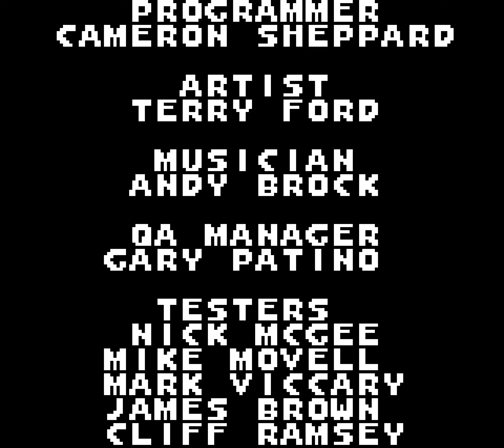Primal Rage (Game Boy) Playthrough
Playthrough of Time Warner Interactive's 1995 fighting game for the Game Boy, Primal Rage.

Primal Rage, developed by Time Warner Interactive and released for the Game Boy in 1995, brings the excitement of the arcade fighting game to handheld devices, allowing players to engage in brutal prehistoric battles. Set in a post-apocalyptic world where dinosaurs and giant beasts rule, players choose from a roster of unique creatures, each with distinct moves and abilities. The game centers around the struggle for dominance among these primal warriors, which are based on the characters from the original arcade version.

The gameplay mechanics in Primal Rage are adapted for the Game Boy’s controls, featuring a simplified combat system that captures the essence of its arcade counterpart. Players can execute a variety of attacks, including punches, kicks, and special moves, using a combination of button presses. Each character has their own unique fighting style and special abilities, which adds depth and encourages players to experiment with different fighters to find their favorite. The battles unfold in a series of one-on-one matches against AI opponents or in multiplayer mode, where players can challenge friends.

Visually, Primal Rage on the Game Boy makes the most of the limited graphics capabilities of the handheld. The character sprites are recognizable and well-designed, albeit less detailed than their arcade counterparts. The backgrounds are simplistic but effectively convey the prehistoric theme, featuring volcanic landscapes and crumbling ruins that enhance the game's atmosphere. Despite the visual limitations, the game maintains a sense of character through its animations and effects.

Sound design in Primal Rage is another aspect that reflects the constraints of the Game Boy hardware. The game features basic sound effects that convey the impacts of attacks and the roars of the creatures, while the music captures the intense atmosphere of the fights. While the audio quality is not on par with home console or arcade experiences, it fits within the context of the portable platform.

Despite being a port of a more complex arcade title, Primal Rage for the Game Boy offers a fun and accessible fighting experience that appeals to fans of the genre. While it may lack the depth and polish of the original arcade game, it successfully delivers the essence of prehistoric brawling in a compact form. Players looking for a fighting game that fits in their pocket will find Primal Rage an entertaining choice, even if it doesn’t reach the heights of its arcade roots.